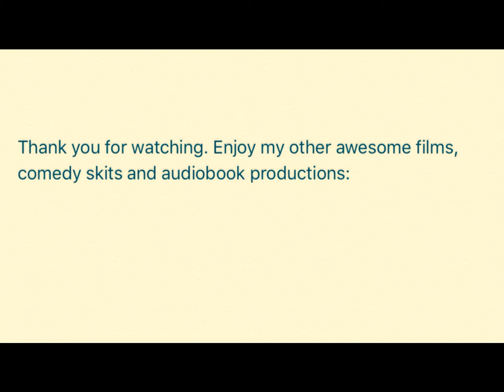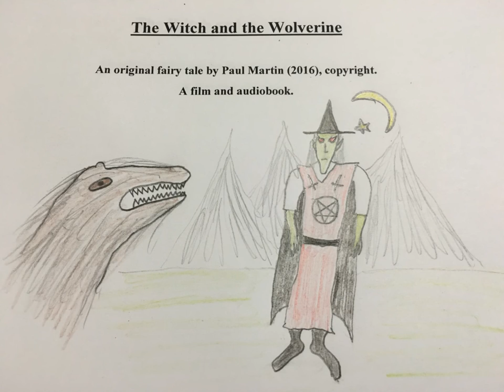Grimm's Fairy Tales No. 104, Wise Folks